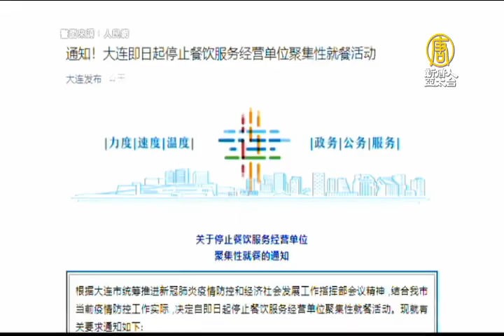大連疫情蔓延5地9城市 大連停止聚集性就餐